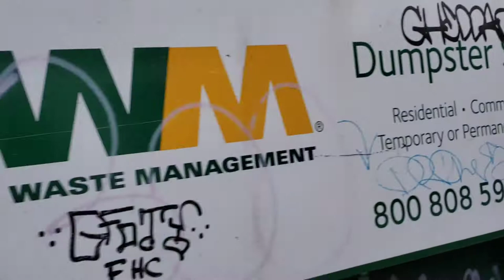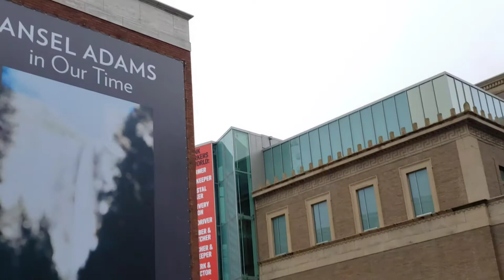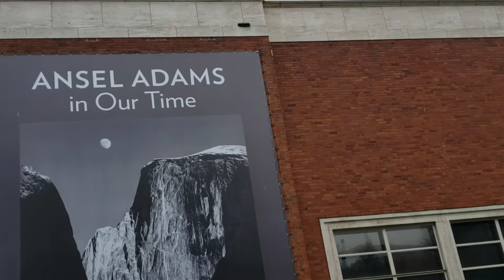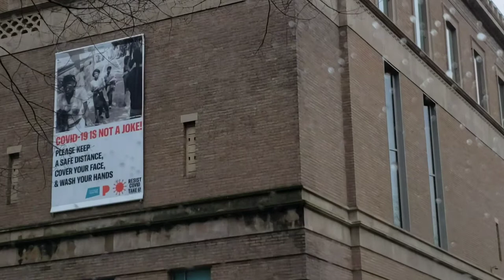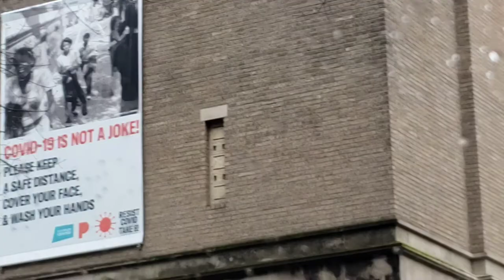Urban Indian Chronicles ! Portland Art Museum Art Where Is Thy Sting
Portland, Oregon Canceled Cultural District 2020

song: Bye Bye Johnny
 My grandpa Chuck Barry owns the rights to this song.

performed by: Dog Tired , Gene Tangren, Ron Huss, Ted Gorrenson